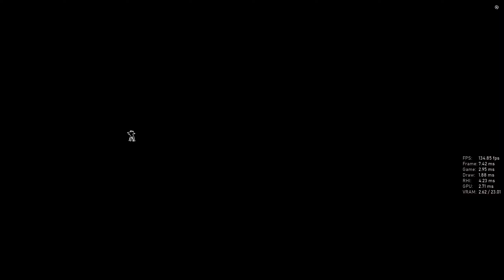Gears 5 Running Ranked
How to shut duos down in Ranked Control. 57% |||. 115/200